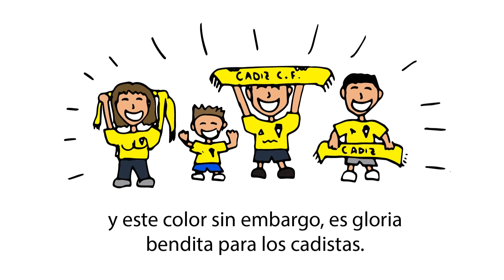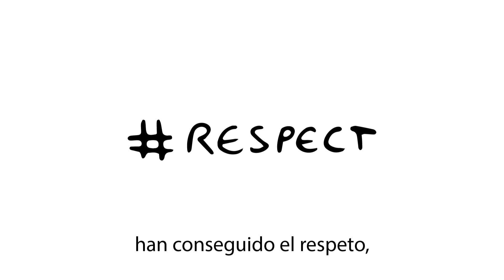El Himno del Cadiz C.F. con dibujos ⚽️ "Me han dicho que el amarillo..." (Con letra)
Este vídeo ilustrado es un homenaje a Manolo Santander, a todos los integrantes de "La Familia Peperoni" y a una de las mejores aficiones del mundo, ¡LA AFICIÓN DEL CADIZ CLUB DE FÚTBOL!

Letra del Himno:
"Me han dicho que el amarillo está maldito pa los artistas,
y ese color sin embargo es gloria bendita para los cadistas.
Y aunque reciben a cambio,todo un calvario de de decepciones,
de amarillo se pintan la cara, amarillo son sus corazones,
han dado su vida y su garganta, siguiendo donde haga falta,
al Cádiz de sus amores.
RATATATATA,RATATATATA.
Benditos sean los que llenan de esperanza,
RATATATATA,RATATATATA.
Cada rincón, cada escalón de mi Carraza.
Sin importarles que nunca, vayan a ser campeones.
Han conseguido el respeto,de toda España por esos colores.
¡POR ESO VIVA MI CÁDIZ, VIVAN LOS CADISTAS, VIVAN SUS COJONES!"